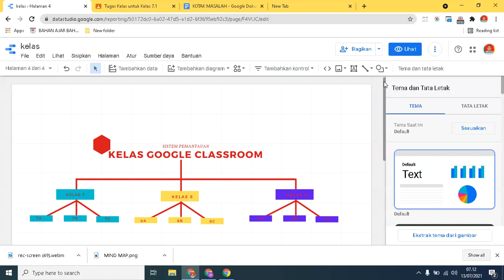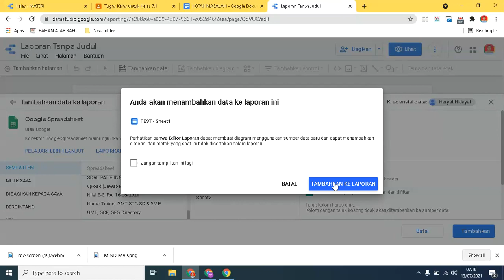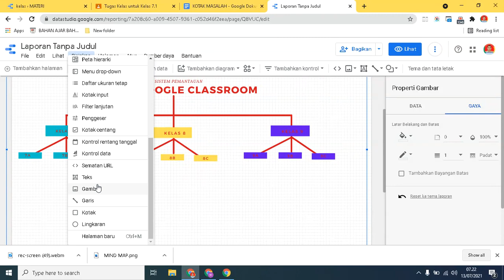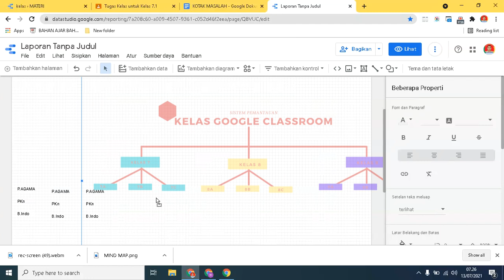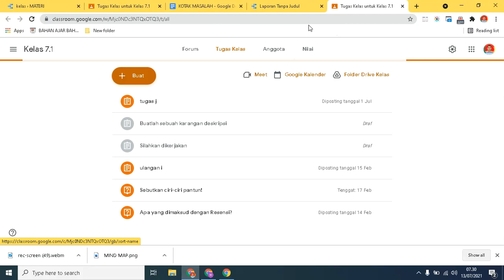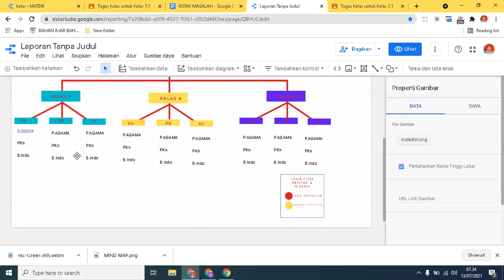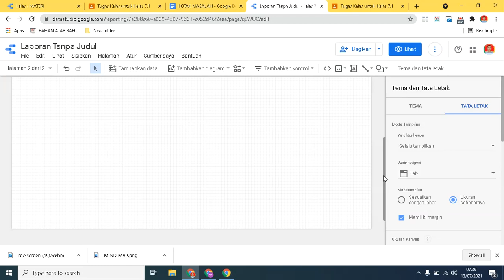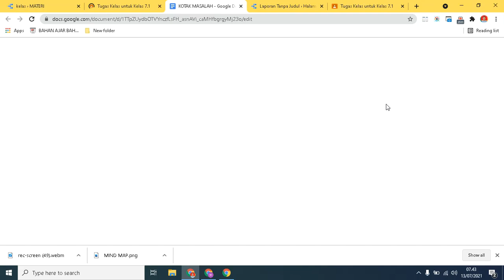MEMBUAT DAFTAR KELAS/STRUKTUR KELAS PJJ | SISTEM PEMANTAU KELAS PJJ MENGGUNAKAN GOOGLE DATA STUDIO